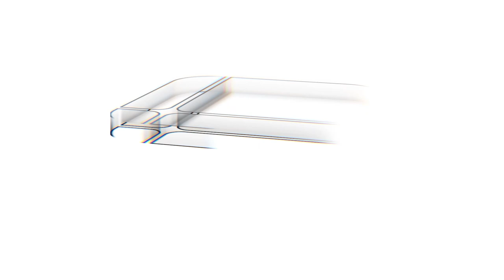Panorama 360º - Edição 14ª Sessão Ordinária 2023